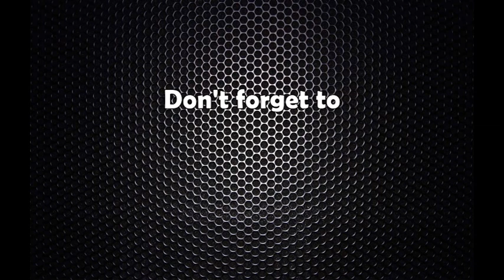सूचना प्रविधि मेला सुरु